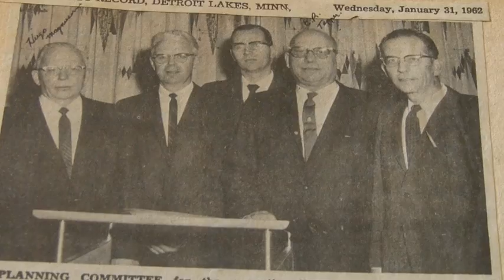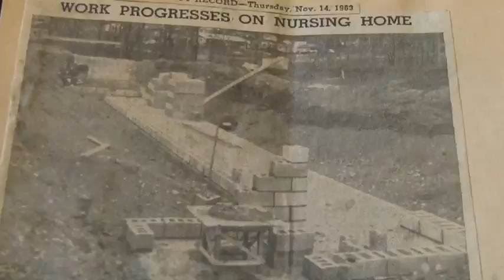Celebrate Aging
History of Ecumen Detroit Lakes Part 1